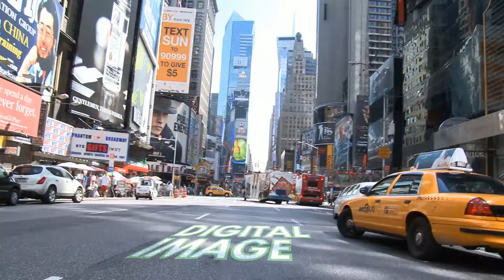Tracking Footage wb 2